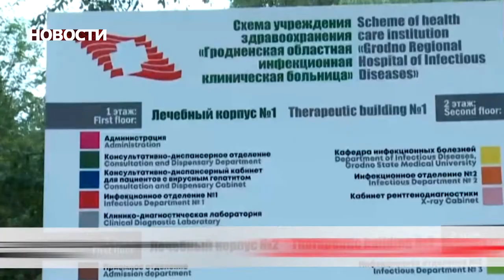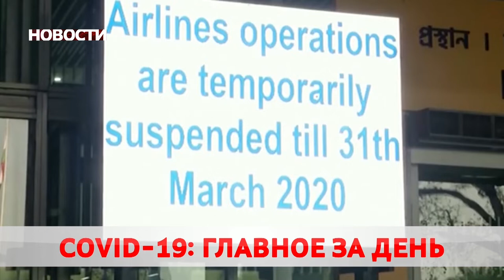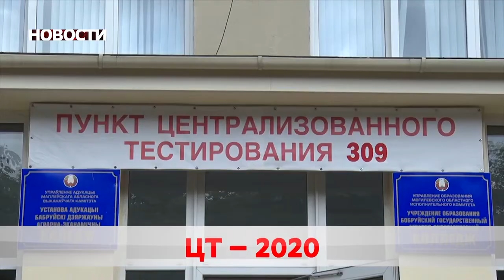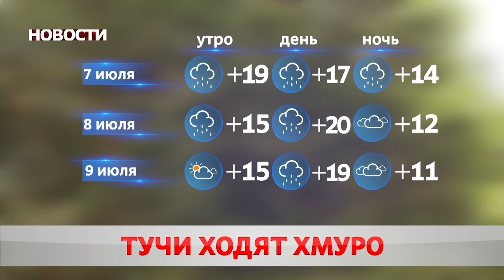Новости 06 07 20